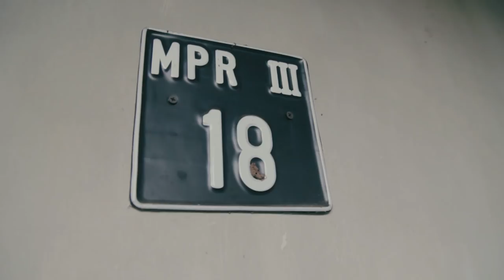Sustainable House Yang Dibuat Untuk Berkebun dan Kost-kostan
Pada episode perdana ini, aku mau tunjukin rumah unik yang super asik di daerah Cipete, Jakarta Selatan. Rumah ini ada area berkebun (gardening) dan juga memiliki beberapa kamar yang disewakan sebagai kost-kostan.

Laura's Louver adalah YouTube series yang berusaha mengupas keunikan rumah dilihat dari kacamata aku, Laura. Unik di sini bisa dari segi desain, kreativitas, maupun gaya hidup pemiliknya. Semoga Laura's Louver bisa menginspirasi kamu untuk bikin rumah kamu jadi lebih asik!

Aku juga appreciate kalau kamu ada masukan untuk meningkatkan kualitas series ini.